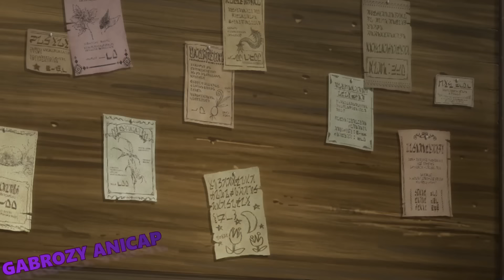Le chevalier squelette fait craquer la fille la plus puissante du monde - Anime Résumé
Le protagoniste s’est endormi en jouant à un jeu en ligne. Cependant, à son réveil, il se retrouve dans un monde étrange avec l’apparence de son personnage. Après avoir retrouvé ses esprits, il remarque qu’il est équipé de son arme et de son armure les plus puissantes. Pour ne rien arranger, l’apparence de notre héros est celle d’un squelette, l’un des nombreux avatar du jeu. Le protagoniste veut vivre sans attirer l’attention, mais il fait la rencontre de Arianne, une elfe noire qui veut l’embaucher pour sauver son peuple…

Anime:  Skeleton Knight in Another World